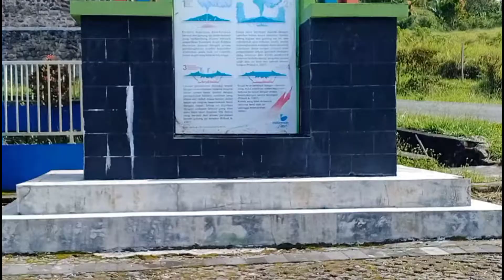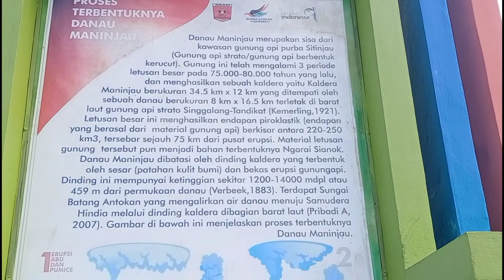Ini Dia! Destinasi Wisata Alam Paling Indah di Sumatera Barat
Puncak Lawang adalah spot terbaik untuk menikmati panorama Danau Maninjau dari ketinggian. Tak main-main, ketinggiannya hingga mencapai 1210 mdpl. Saking tingginya kalian dapat menikmati keseluruhan view danau yang luasnya mencapai 100 km².

Selain itu banyak spot dan hal menarik lainnya yang bisa kalian lakukan di bukit yang terletak di Kabupaten Agam ini, apalagi sobat menginap di resort yang ada disini tentu menciptakan rasa takjub dan pengalaman yang tak terlupakan.